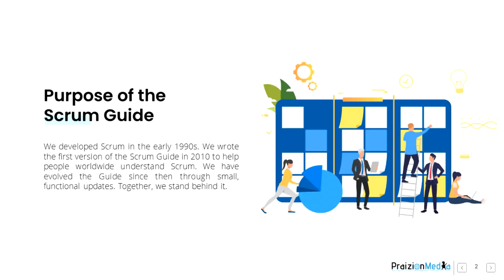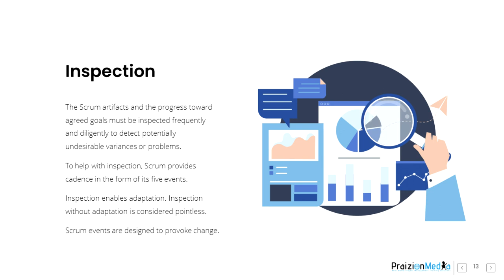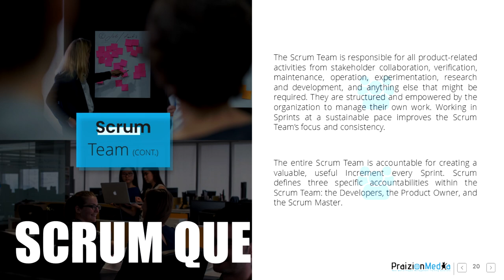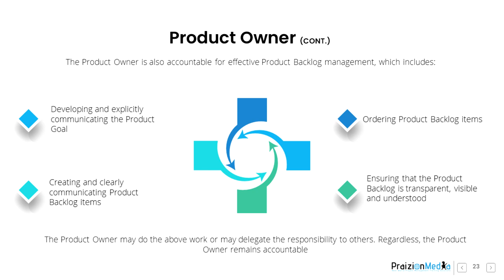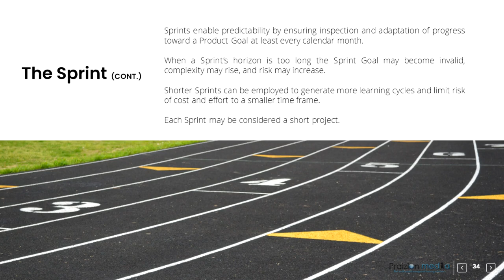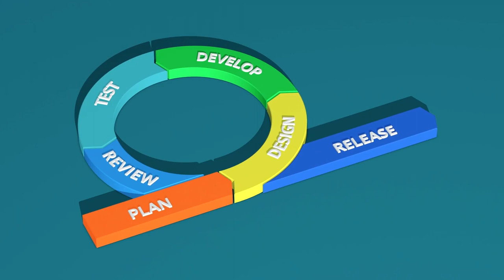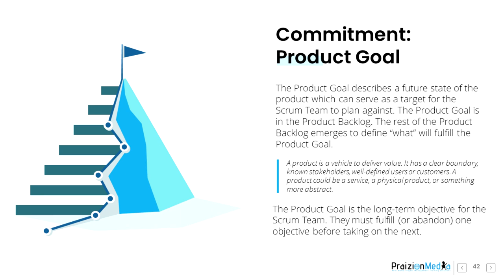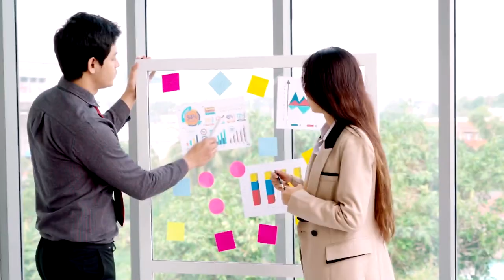SCRUM Guide Audio Reading with PMP Agile Exam Emphasis!